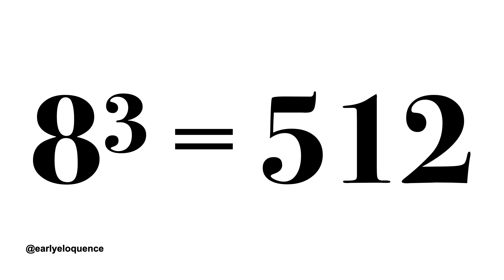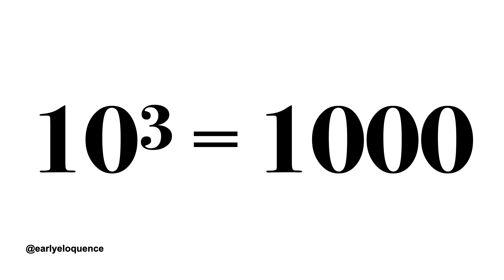Perfect Cubes | Learn Cube Numbers | Baby Black And White Video Flashcard For Maximum Retention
Research suggests that black and white patterns are more visually stimulating for babies and help to promote brain development and visual processing skills. Babies who are exposed to high-contrast patterns, such as black and white, at an early age may have better visual acuity and visual discrimination skills later on. Visual acuity refers to the clarity of vision, and visual discrimination refers to the ability to distinguish between different visual stimuli.

Black and white contrasting shapes register the strongest on a baby's retina which sends stronger signals to their brain. Stronger signals mean more brain growth and faster visual development.

The words, fonts, transition speed are carefully curated to enhance retention. Using techniques backed by research, our flashcard videos are the perfect tool for helping your baby learn their first words.